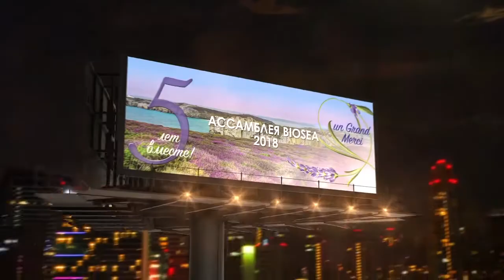Подарю айфон за Лето. Бесплатный айфон. Биоси | Biosea. Елена Коваленко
Подарю айфон за Лето. Бесплатный айфон. Биоси | Biosea

Готовьтесь к жаркому сезону реальных возможностей и высоких продаж!

BIOSEA осуществляет мечты и с удовольствием вручает статусные подарки самым активным партнерам - только за три летних месяца!

Великолепный iPhone 6
Современный iPhone 8
Ультрамодный iPhone Х

Чем будет полезен мой канал для вас:
1. Самопиар. Как раскрутить личный бренд в МЛМ
2. Новый бизнес. Сетевой маркетинг в интернете
3. Как стать богатым. Обучение МЛМ бизнесу
4. Как стать топ лидером в МЛМ